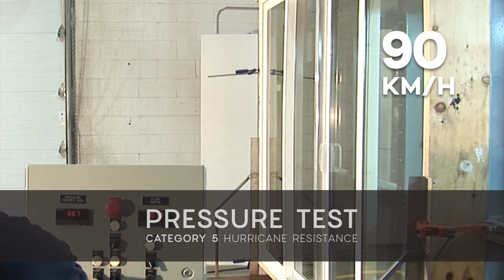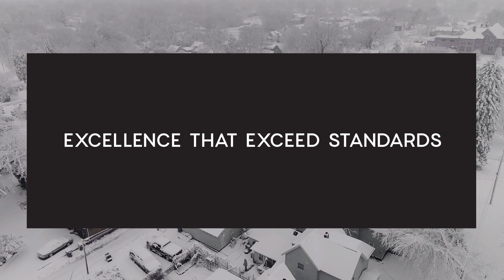5Thermoplast Lab Test Eng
Laboratories and test benches, air and water infiltration tests and impact on fenestration products. Production done for THERMOPLAST.